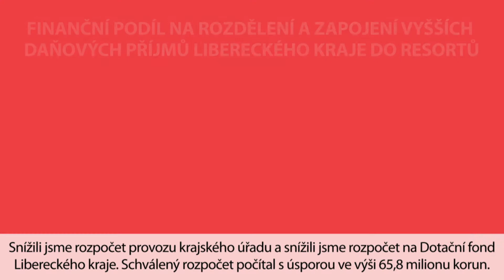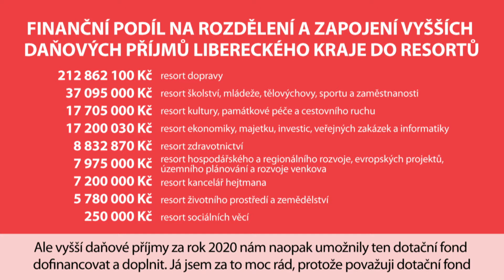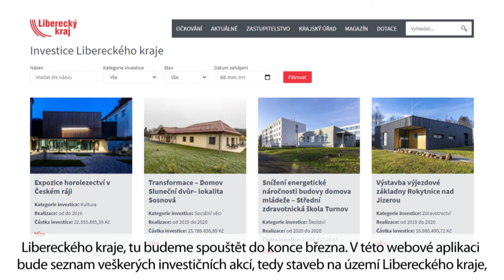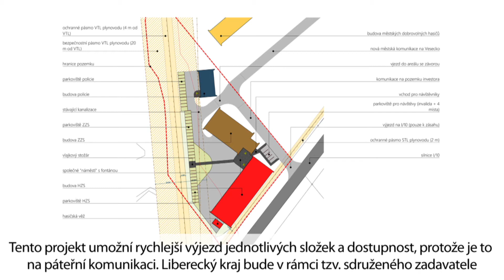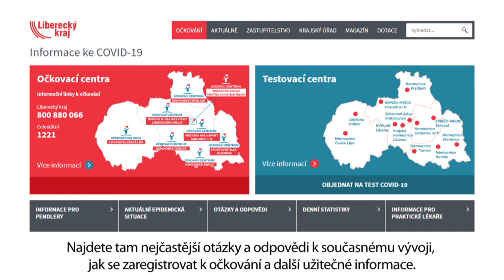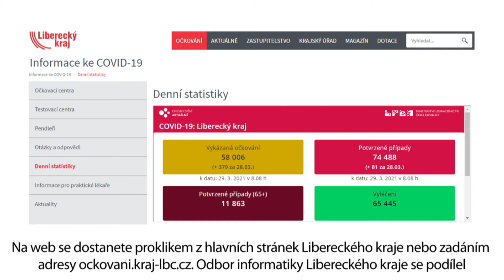Novinky z resortu ekonomiky, majetku, investic, veřejných zakázek a informatiky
O dění v resortu ekonomiky, majetku, investic, veřejných zakázek a informatiky informuje náměstek hejtmana Zbyněk Miklík.